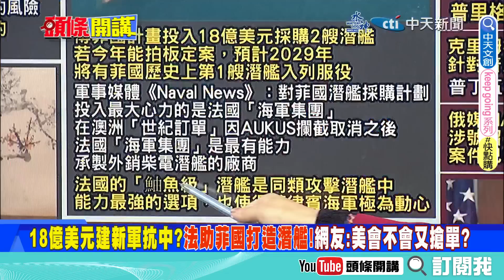【頭條開講Part2】關島打死不退!美啟動阿飄式防禦?可移動式雷達進駐!拆神盾艦上垂直飛彈發射器多點部署!20230627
【LIVE頭條開講】美國外交歇斯底里?布讚揚獨裁者說法!葉倫裝無辜盼訪北京?史上第一遭!以色列棄美去北京!白宮澄清未介入俄政變? 20230627完整版 @HeadlinesTalk

#請鎖定《頭條開講》YouTube頻道/每週一至週五20:00-22:00##